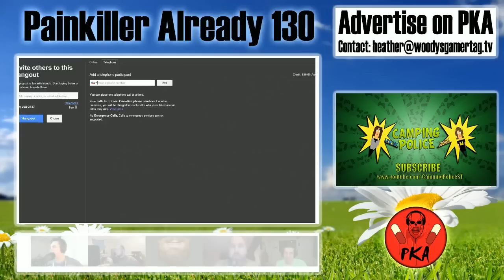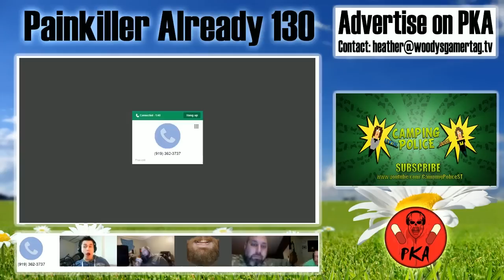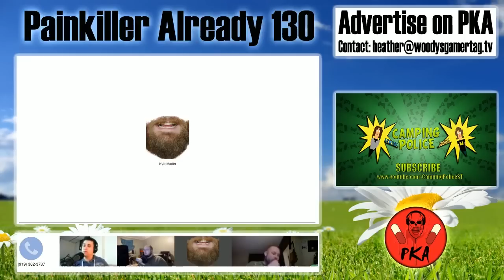Painkiller Already 130 w/ Sage Francis, Prank Calls, and more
(Episode Timeline below PKA Links)

0:00:00 - Kyle introduces the Hosts & Guest
0:00:20 - Sage introduces who is and answers the mermaid question
0:01:50 - How sharks have sex and shark tongues
0:05:10 - Sponsor: CampingPoliceST
0:07:05 - Reality TV is sad nowadays (Lizard Lick & Cops)
0:10:45 - Does Wings hate Cops or Lil’ Wayne more?
0:13:00 - If Sage could kill a guy, who would it be? And Kim-Jong Il
0:17:35 - Who would you give an ass-whooping too if you could?
0:22:40 - Justin Timberlake is a cool guy & beating up Bieber
0:25:20 - Lindsay Lohan on Letterman & scripting interviews
0:29:30 - “Don’t put the pussy on a pedestal” - Wings
0:35:45 - Beating up King Joffrey & Swords and knives in fighting
0:45:00 - Woody’s days as a reckless lifeguard
0:46:05 - Morgan Freeman’s fake Reddit AMA
0:50:25 - Granny Napping videos & Racist Lefty at CoD Champs
0:56:50 - Rapper gets assaulted on stage & Sage in a Turkish Prison
1:03:40 - Japan is expensive & inflated currencies
1:05:35 - Phone Calculators & Metric vs Imperial systems
1:08:40 - If body fat wasn’t an issue who would be the hottest?
1:12:20 - Beards (the real ones, not the fake ones)
1:15:50 - Woody’s Heritage (being part-Mexican)
1:21:15 - Sage prank calls Wings’ gangster grandma (1:24:15)
1:29:05 - Kyle hits on a Walmart lady
1:35:00 - Kyle recalls the Walmart lady to hit on her
1:41:10 - New York strict Gun Regulations & Gun show loopholes
1:53:10 - Wings doesn’t like seatbelts (w/ return to gun talk)
1:56:05 - Courtrooms and Judges (Corruption & TV Shows)
2:00:50 - Kyle’s shady Landlord
2:05:15 - The flowery PKA Background
2:07:20 - The Amazing Racist & fake practical jokes
2:11:25 - Debate about the Swastika & The Confederate Flag
2:26:15 - Gun debate; Sage vs Woody, Wings & Kyle
2:49:15 - Slacktivism (Facebook protesters)
2:54:05 - Wings is a good lover & EightThoughts leaving YouTube
2:55:10 - Return to Slacktivism & Charities
3:02:50 - How much of your body could you lose and still want to live?
3:08:50 - Wings: “Don’t you love it when your balls slap her pussy?”
3:13:10 - What making a music video is like & Sage’s music career
3:24:00 - Mic talk
3:26:45 - Tax talk (Deductions and Debt) & Military spending
3:41:15 - Passing drug tests to receive welfare (continues until 3:54:05)
3:47:10 - Woody’s experience living in low-income housing
3:52:45 -”If the Money’s there, we don’t care!” First ever time it was said
3:54:05 - Drinking, bad waitresses, rich people & tipping
3:59:50 - Haircuts; going to a barber vs doing it yourself
4:02:25 - Woody calls it a Show, Sage pimps his stuff